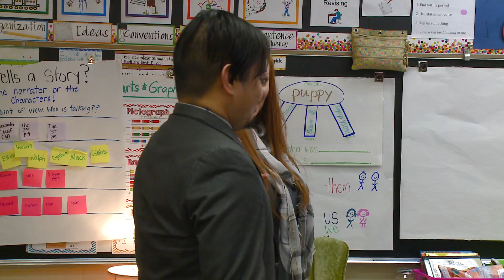Opera for kids is Positively Fort Wayne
Heartland Sings offers a program that uses opera to help students develop language arts skills.